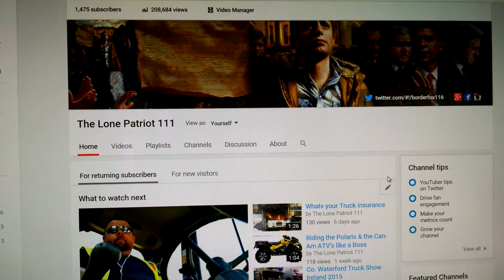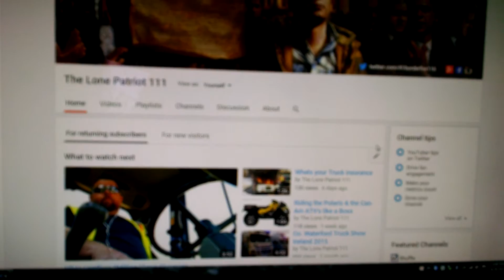Do your have a home defense Plan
Hay Guy Just a Quick Q? Do you have a Home defense Plan .In my opinion Its a Must to have one .What's your Plan .

Also guys if you would like to check out my facebook page